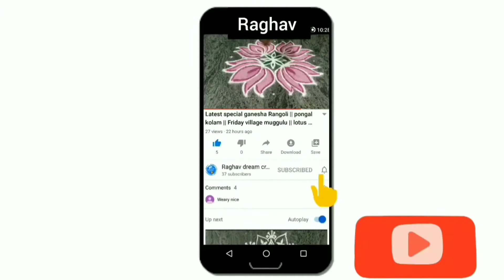How to make saree kuchu design/bridal kuchu design #8 /wedding saree kuchu design/silk saree kuchu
20 21 saree kuchu designs